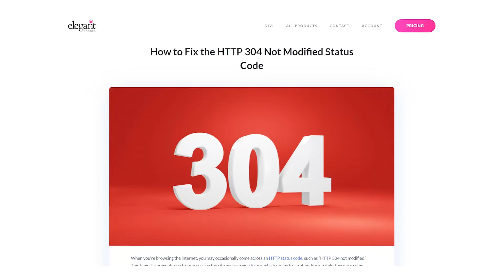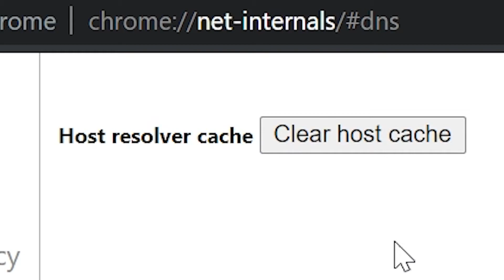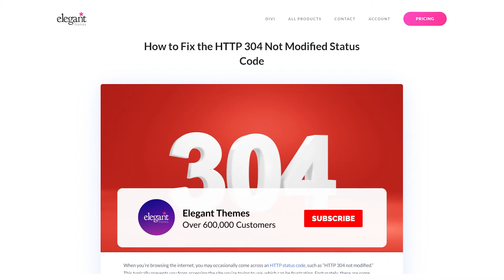How to Fix the HTTP 304 Not Modified Status Code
In today's video, we'll learn how to fix the HTTP 304 Not Modified status code.